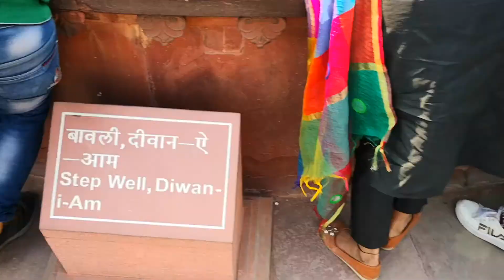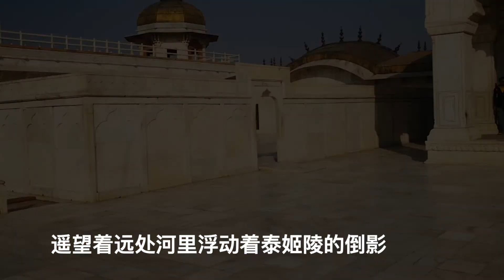MR.V的西行记之愿为一人做暴君的沙贾汗王：阿格拉堡 :NO MATTER TO BE A TYRANT JUST BE COURSE OF ONE’S LOVE: AGRA FORT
过年期间只身游印度，竟成为印度封国前的最后一批游客。我不做旅游的攻略，也不演解历史，只关心旅游时在我眼中发生的有趣见闻，伴着美好的音乐，放松自己的心情，讲讲可爱的故事以及我对自己的思考。